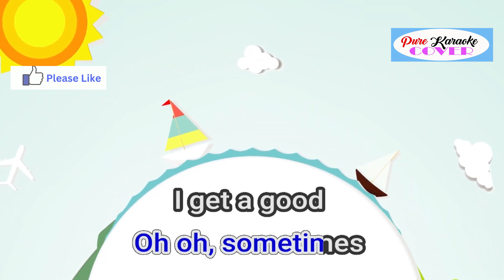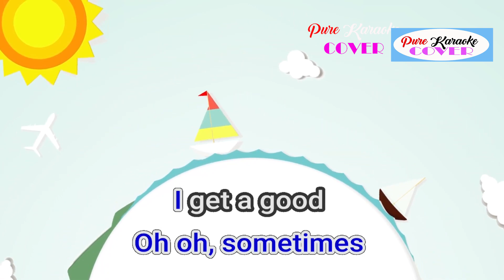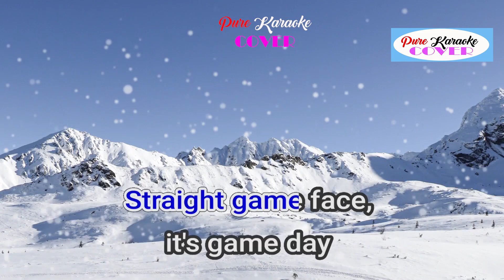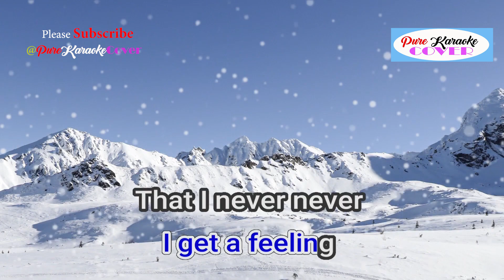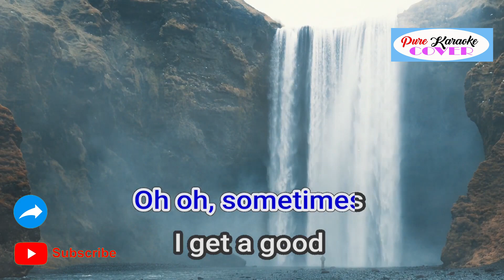GOOD FEELING BY FLO RIDA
Released: 2011
Artist: Flo Rida
Album: Absolute Hits 2011
Genre: Dance/Electronic